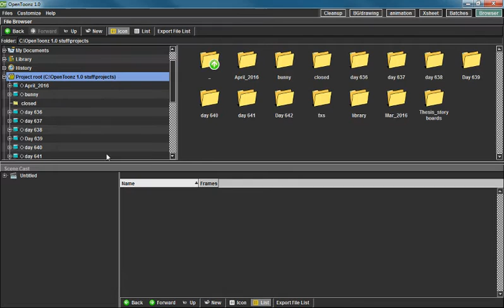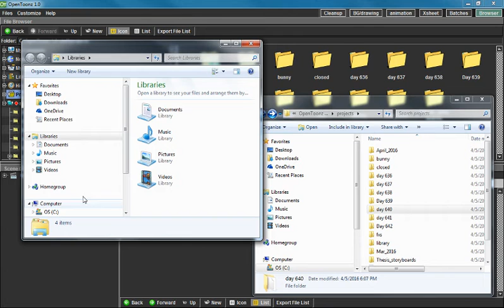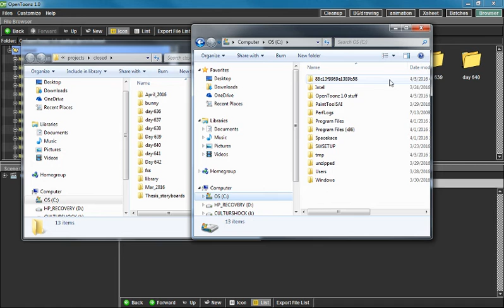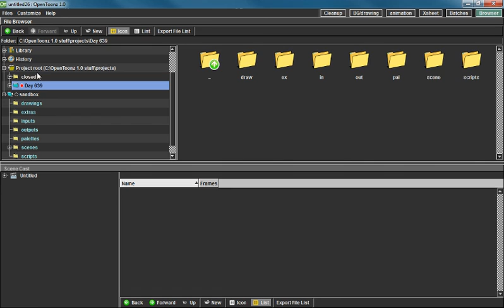OpenToonz: how to unclutter your projects folder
so, this is something i've struggled with: my projects folder is a mess. here's my solution.

hope you guys find it as useful as i have!

note: you can make a whole organized file system and it can even be in your documents folder as long as you drag the project back into the project root file before you start working.